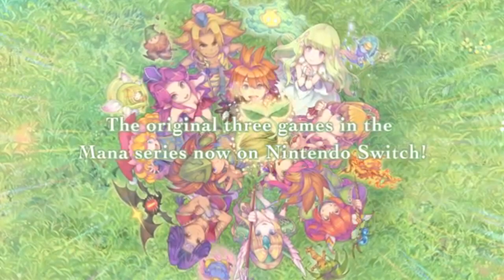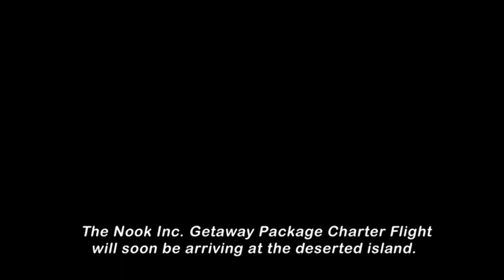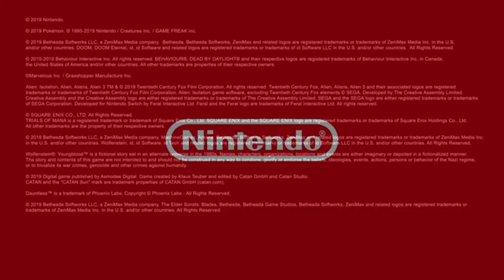BANJO KAZOOIE, ANIMAL CROSSING, BOTW2!!! | E3 2019 Nintendo Direct Reactions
I apologize for the yelling, I'm just very excited!